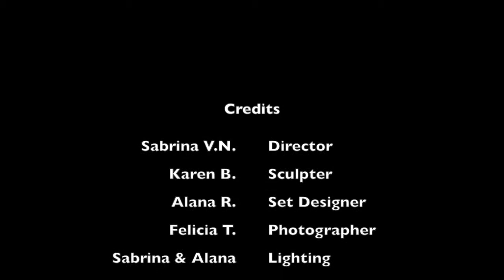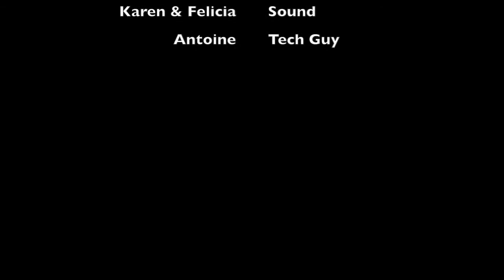St Gregory_ Jan20 _ Fallen Leaves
Best use of silouhette ;-)